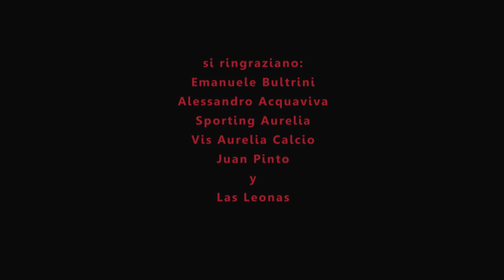LAS LEONAS - Diana Tejera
"Las Leonas", brano scritto da Mario Tronco e Diana Tejera per il film omonimo di Isabel Achàval e Chiara Bondì, prodotto da Nanni Moretti.
Il film racconta la storia di un gruppo di donne immigrate a Roma, legate dalla passione per il calcio. Seguendole attraverso il torneo "Las Leonas" si osserva anche la loro vita privata, il loro lavoro, il loro sguardo, tra speranze, aspettative e giornate molto impegnative.

chitarre: Emanuele Bultrini
percussioni: Raul Scebba
piano e arrangiamento: Mario Tronco
Mix a mastering: Diana Tejera

Edizioni Giallo Ocra

Videoclip di Ampi Chi